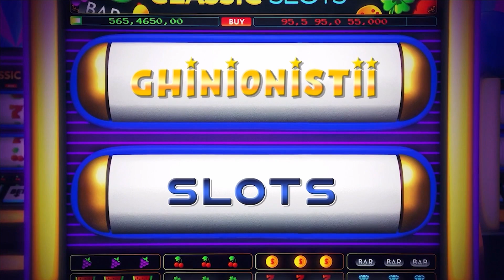HOT FIESTA 💰BIG WIN💰